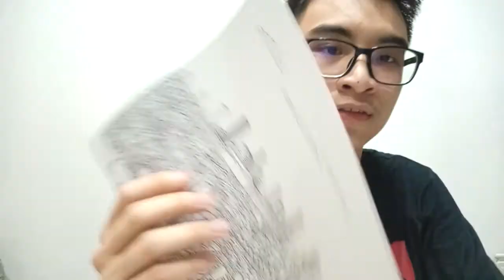Drawing City 80 (Show the Drawing City) Pertunjukan Gambar yang Unik dan Sempurna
pertunjukan gambar karya ini meneruskan untuk melihat sempurna atau unik, bergini saya membuat karya manual dan sebagaimana untuk membuat gambaran yang kota di seluruh dunia ini, tetaplah melihat video ini.